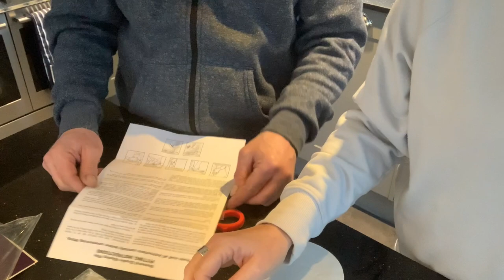39. Can we cure the condensation? | Boat life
As the weather hits the minus figures, the condensation on Vivere is becoming a bigger problem. Still unable to cruise we stumble across some seasonal double glazing film and decide to put it to the test. Will it work? Here's our battle of Man vs Condensation!

Here is our associate link for the double glazing film where you can purchase at no extra cost to you but we earn a small amount from qualifying purchases: 😊